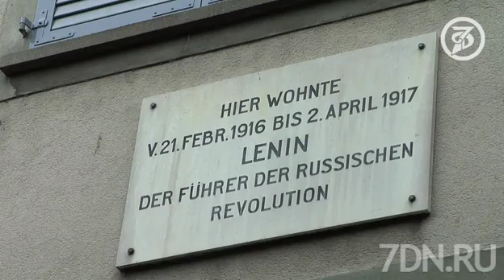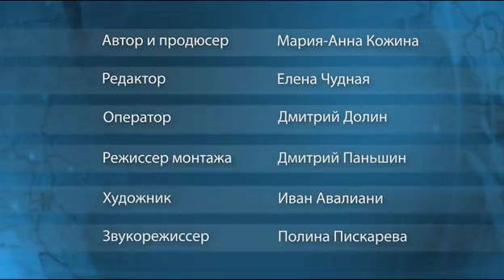7Дней.ру - Анастасия Волочкова. Цюрих? Страна чудес!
«Я влюбилась в это место, буду приезжать сюда чаще!»